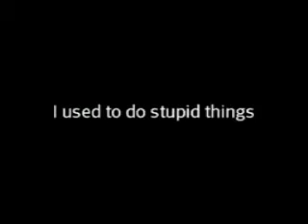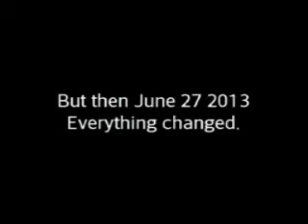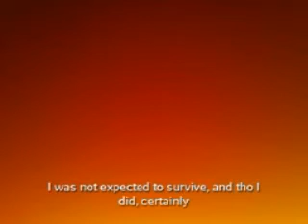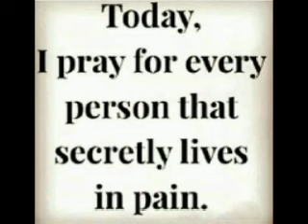Part 1 finding life after finding a brain tumor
The first of what could be three segments showing my survival of the discovery, removal and subsequent perils of multiple brain surgeries.